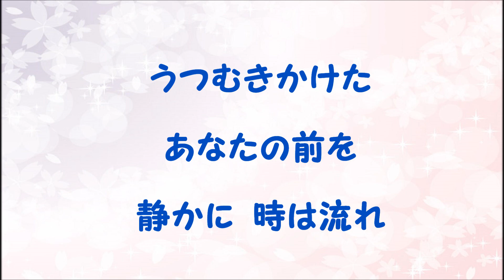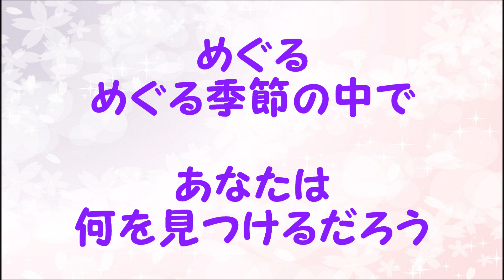『季節の中で』／松山千春を歌う_1076 by 自然の恵みに日々感謝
1978年発売のシングル曲『季節の中で』を歌いました。
作詞・作曲： 松山千春